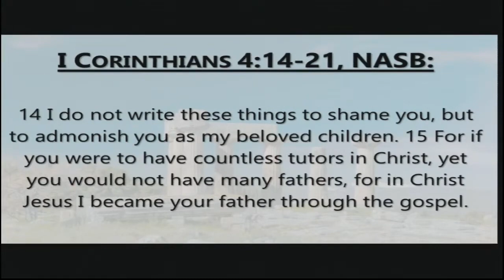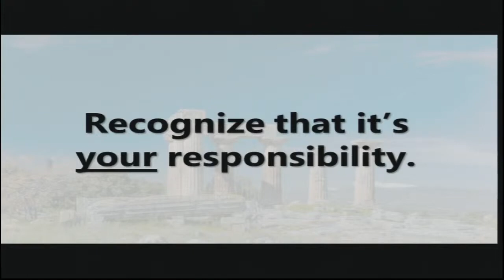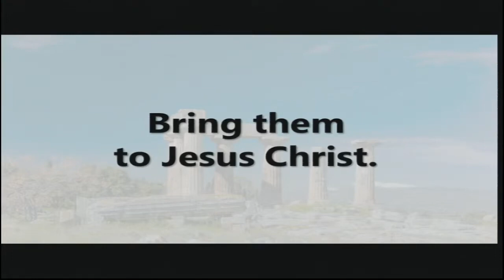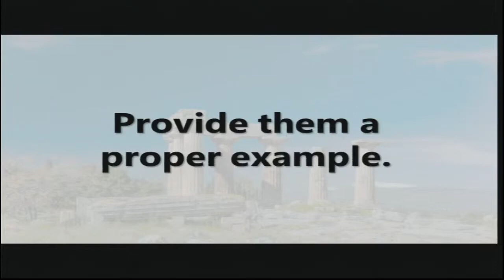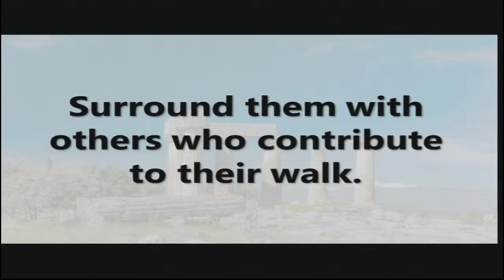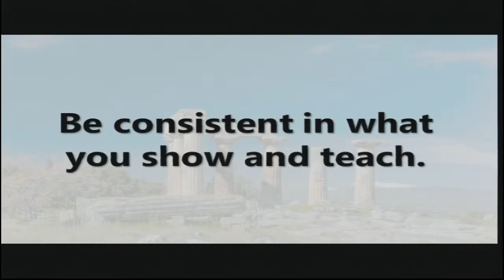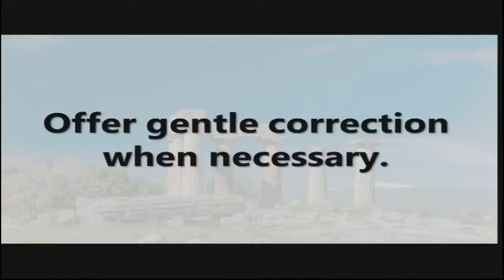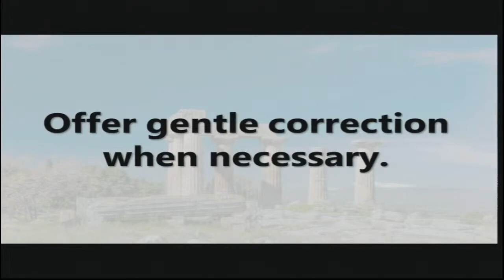Paul's Path to Discipling Others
I Corinthians 4:14-21, NASB • Sunday morning, September 10, 2023 • Central Baptist Church — Lawton, Oklahoma • First Corinthians (2023), pt. 11